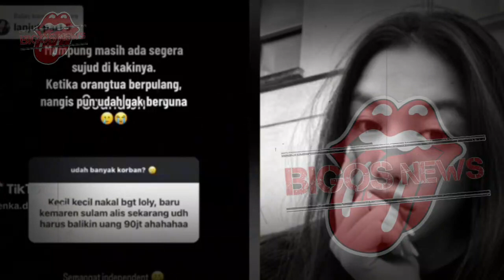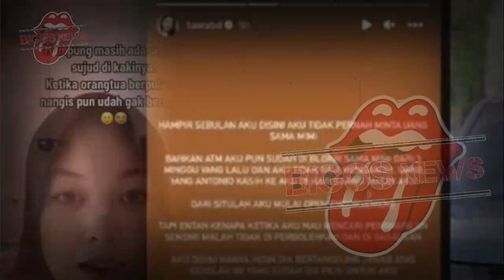NIKITA MIRZANI KAWAL KASUS LOLLY,LOLLY DI HUKKUM BERAT - GOSIP ARTIS HARI INI